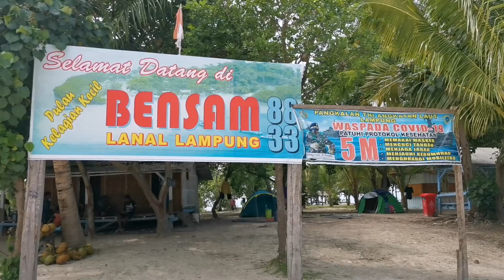Vlog jalan jalan pantai kelagian kecil lampung, review sekitar wisata kelagian